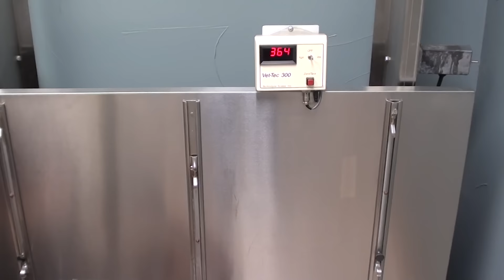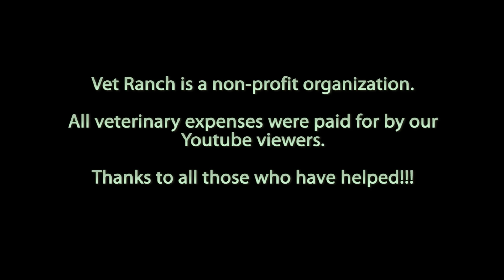Dog Left Behind to Starve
Sweet June was left behind when her owners moved away.  She was found 45 days later tied up and starving.

If you are interested in helping with animals in the future, please to learn more about what we do and to donate if you would like.  Dr. Matt Carriker, a veterinarian licensed in Texas founded Vet Ranch Inc., a 501(c)(3), tax exempt non-profit organization.  There is no shortage of pets in need, so every donation means more lives we can positively change.  If you are not able to donate, please enjoy the videos and share if you like them!!!

Outro Music: "Rosa Dear" by Ruth.  Ruth has given Vet Ranch direct permission for use of the song.